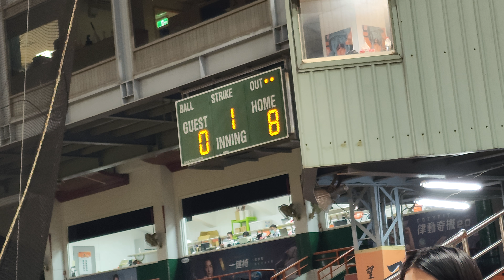20220915台南棒球場《統一尚勇+吞霸歌》